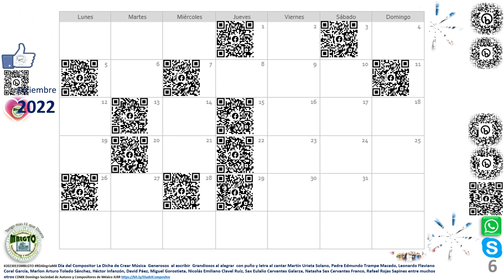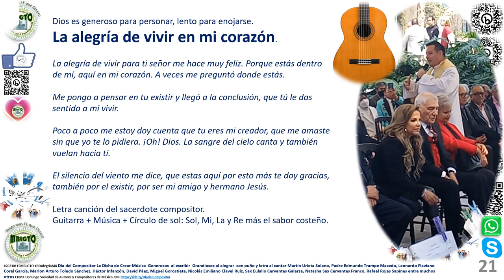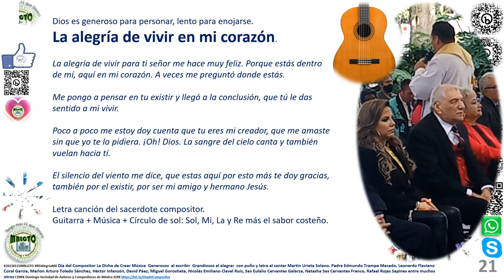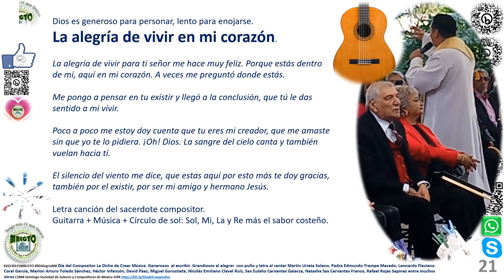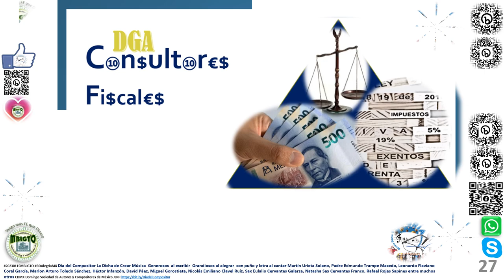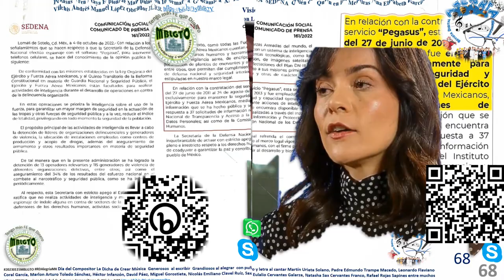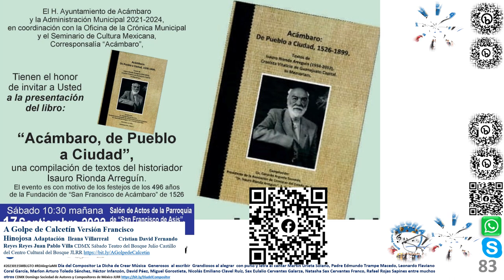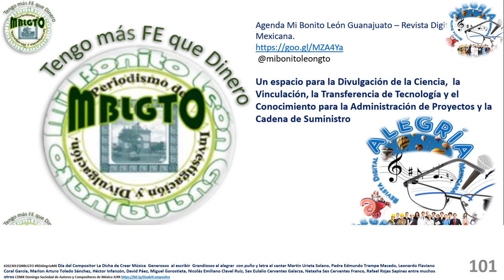Día del Compositor: La Dicha de Crear Música Generosos al escribir JLRR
Día del Compositor La Dicha de Crear Música Generosos al escribir Grandiosos al alegrar con puño y letra
al cantar Martín Urieta Solano, Padre Edmundo Trampe Macedo, Leonardo Flaviano Coral García, Marlon Arturo Toledo Sánchez, Héctor Infanzón, David Páez, Nicolás Emiliano Clavel Ruíz, Sax Eulalio Cervantes Galarza, Natasha Sax Cervantes Franco, Rafael Rojas Sapines entre muchos otros JLRR

Evento:
Domingo 15 de Enero Día del Compositor

Mayores informes enviar mensaje.

Citar fuente: VTTC José Luis Rocha Rodríguez. (2022).   Día del Compositor La Dicha de Crear Música  Generosos  al escribir  Grandiosos al alegrar con puño y letra al cantar Martín Urieta Solano, Padre Edmundo Trampe Macedo, Leonardo Flaviano Coral García, Marlon Arturo Toledo Sánchez, Héctor Infanzón, David Páez, Nicolás Emiliano Clavel Ruíz, Sax Eulalio Cervantes Galarza, Natasha Sax Cervantes Franco, Rafael Rojas Sapines entre muchos otros JLRR. Domingo 15 de Enero de 2023, de Mi Bonito León Guanajuato - Revista Digital Alegría Mexicana Sitio web: